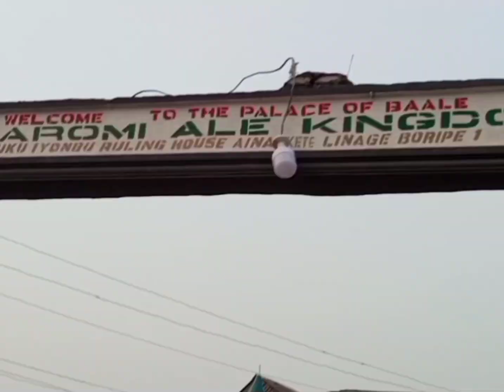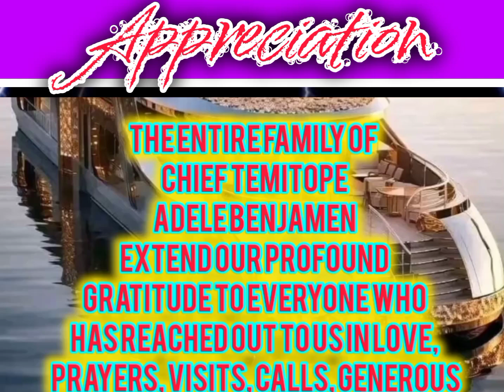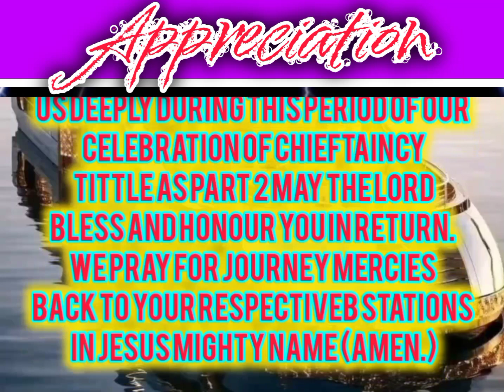CHIEF ADELE CHIEFTAINCY TITTLE CELEBRATION PART 2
CHIEF ADELE
CHIEFTAINCY TITTLE CELEBRATION PART 2